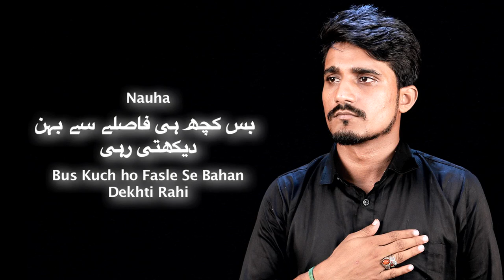Nauha 2019_ Bus Kuch hi Fasle Se Bahan Dekhti Rahi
๑۩๑▬▬▬▬▬๑۩﷽۩๑▬▬▬▬▬๑۩๑
Allahumdolillh_ ZeresarParasti_Imam_E_Zamana_ATFS

⚫T I T L E  | Bimar Ka Bistar hai ye Bimar Ka Bistar
⚫ R E C I T E R  |  Zohair Sultanpuri
⚫ P O E T   |  J. Waiz Sultanpuri

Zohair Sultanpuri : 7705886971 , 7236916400